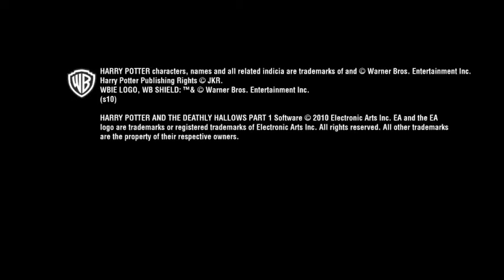DH1 Videogame - Trailer 1